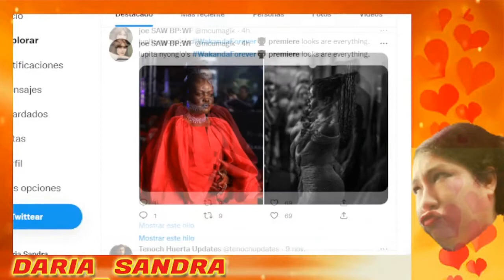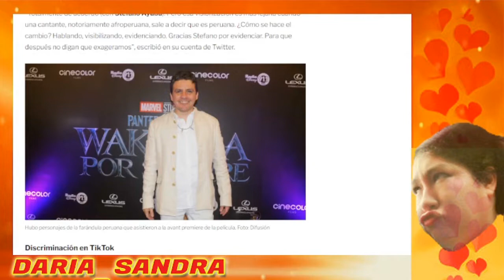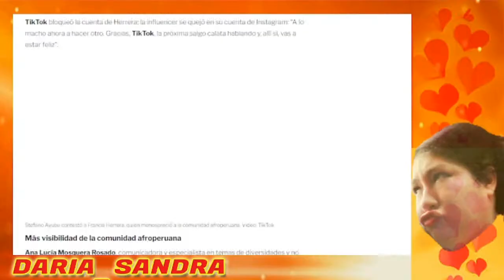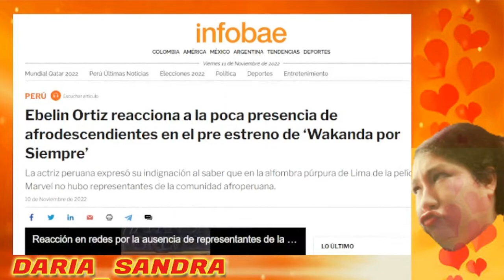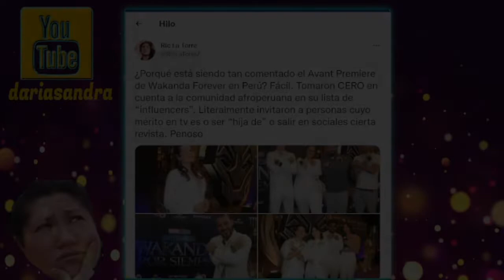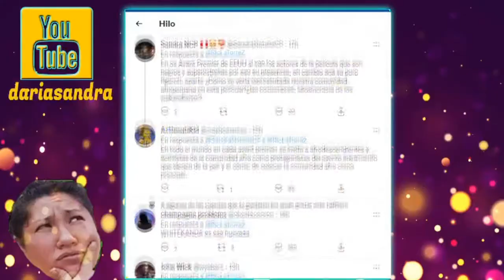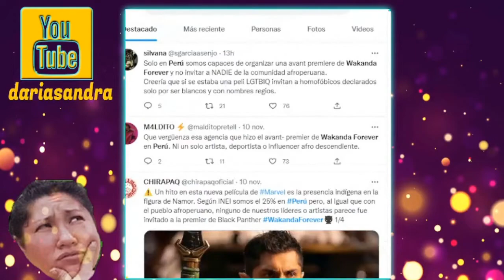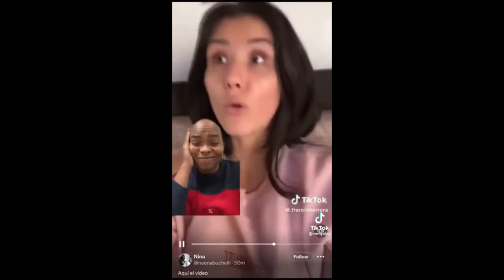WAKANDA 😱 Denuncian que no invitaron a la comunidad afrodescendiente en estreno de blackpanther 2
“Black Panther 2″: Llueven críticas a la premiere en Perú por aparente ausencia de invitados afrodescendientes
Activistas y artistas lamentaron que se desperdiciara una oportunidad de visibilizar a los afrodescendientes en esta película de Marvel que celebra la cultura africana.
La ‘premiere’ de “Black Panther: Wakanda Forever” en el Perú el pasado 8 de noviembre dio mucho que hablar, aunque no toda la conversación fue positiva. Y es que junto al estreno de un filme que se perfila como la mejor película de Universo Cinematográfico de Marvel de este año, algunos activistas notaron la poca presencia de invitados afrodescendientes a la función inaugural de una cinta que celebra la cultura africana.
Las críticas se solidificaron con la publicación en TikTok de un video por el estilista y ‘bloggero’ de moda Stefano Ayubu sobre este tema. “Les soy sincero, cuando vi las historias de la ‘avant premiere’ y no vi ninguna persona de color, tuve un sentimiento raro, no sé si fue porque no me vi identificado con los identificados. Lamentablemente, no hay una visibilidad de personas afrodescendientes en el Perú”, afirmó el ‘influencer’.
La grabación, ahora con más de 365 mil vistas en la plataforma, pronto se extendió a otras plataformas como Twitter, donde encendió el debate.